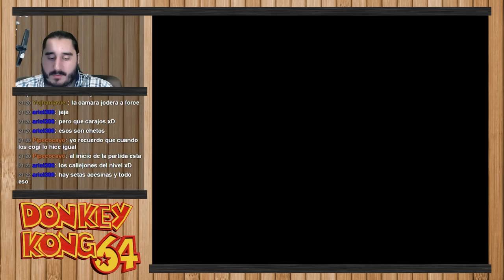Donkey Kong 64 [N64] | Parte 31 - ¡Otra Vez No!